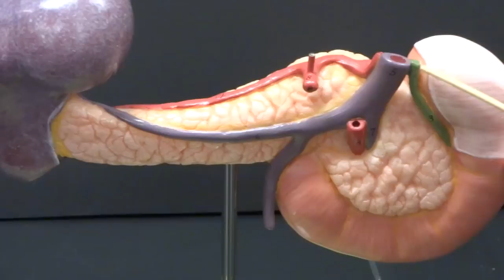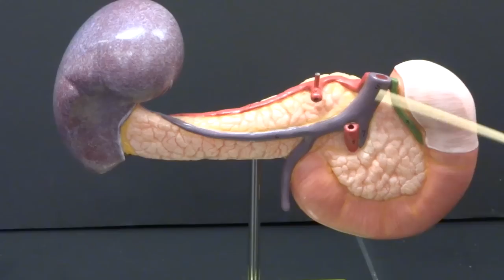Hepatic Portal System